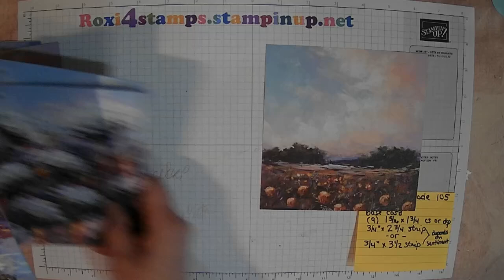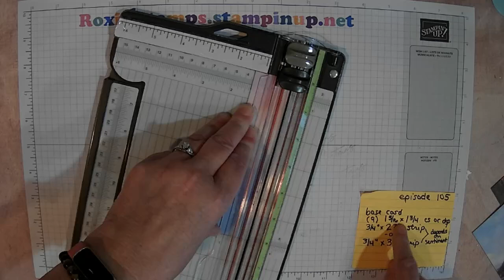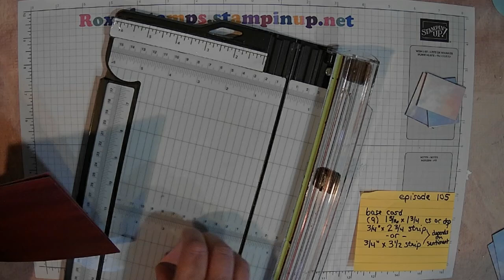Watch it Wednesday, Episode 105